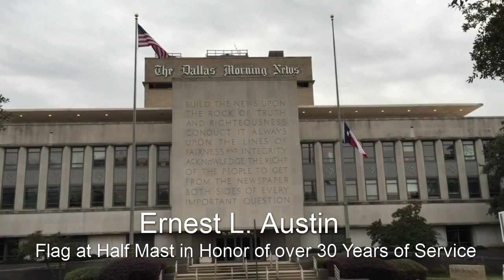Ernest L. Austin Tribute